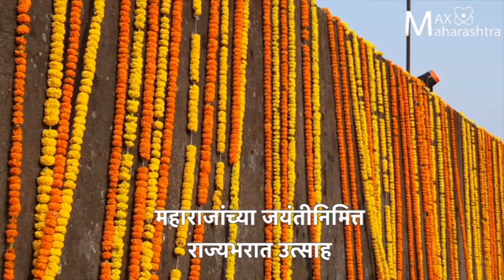रायगडावर शिवजयंती उत्साहात साजरी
छत्रपती शिवाजी महाराज यांची जयंती आणि छत्रपती संभाजी महाराज यांचा तिथीनुसार ३४७ वा राज्याभिषेक सोहळा एकाच दिवशी आल्याने किल्ले रायगडावर दोन्ही कार्यक्रम अत्यंत उत्साहात साजरे करण्यात आले. छत्रपती शिवाजी महाराजांना इथे आलेल्या शिवप्रेमींनी अभिवाजन केले. तर छत्रपती संभाजी महाराजांच्या पालखीची मिरवणूक काढत राज सदरेपर्यंत आणून राज्याभिषेक सोहळ्याला पार पडला.